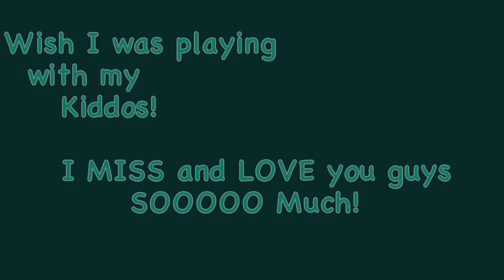Soccer at the Park (Wish you were with me)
Just a Dad wishing he was spending the day with his kids.

Since I couldn't, I decided to share it with them the only way I could.

I love and miss you guys SOOOOO Much! Stay Awesome M, J, and C :)